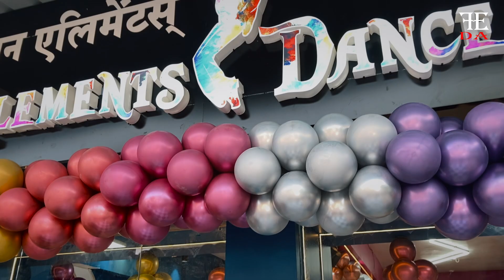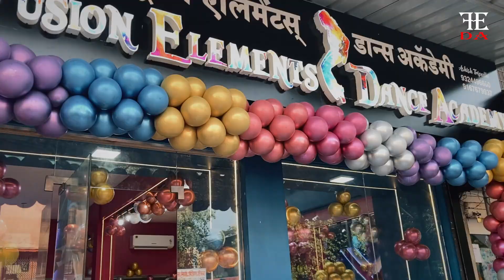Capturing the Magic of our Grand Opening Ceremony ❤️🔥 | New Beginnings After LOCKDOWN